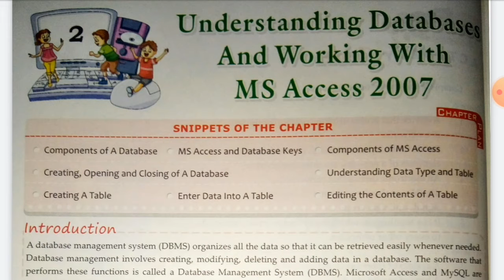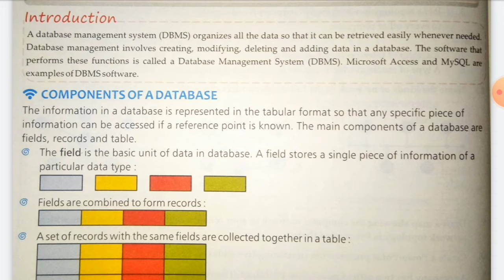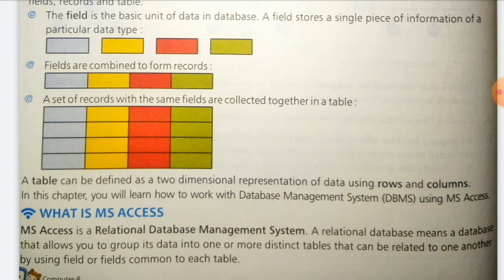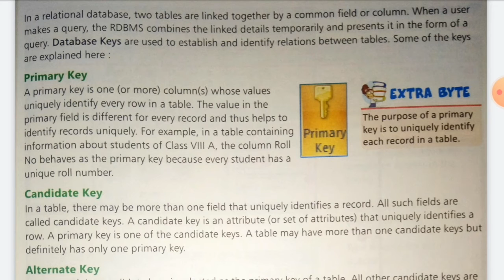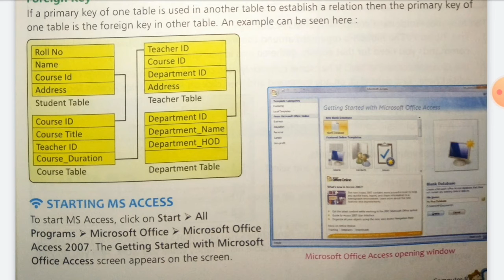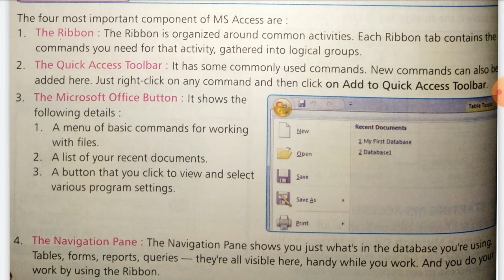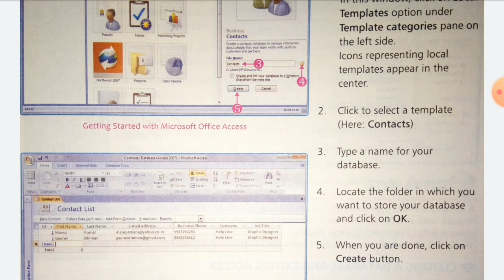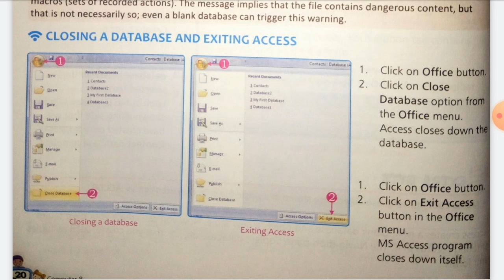Class VIIIth Computer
Chapter 2 "Understanding Databases and Working with MS Access 2007" [PART 1]